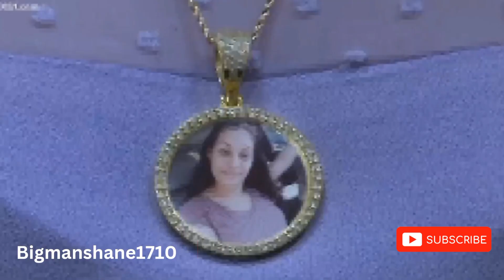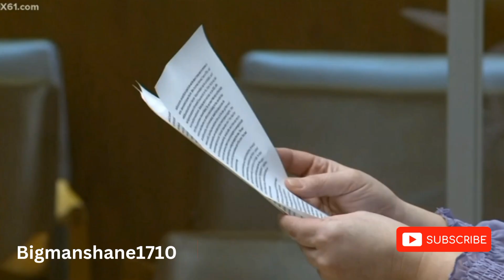a New Haven man is sentenced to 35y in prison for killing is babymom